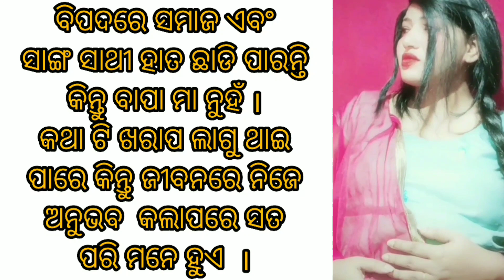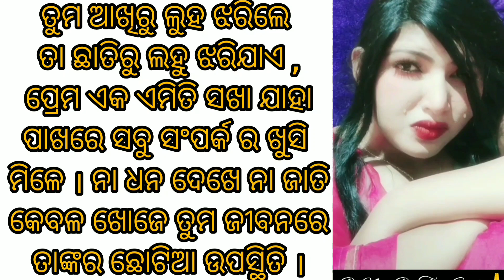physical relation in love r8 or wrng? ପ୍ରେମରେ ଶାରୀରିକ ସଂପର୍କ ଠିକ୍ ନାଁ ଭୁଲ୍ ? what is love?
physical relation in love right or wrong? may be u r going to in a wrong way? difference btwn love or attraction .if u are in love then it's true love  or just an attraction.know how to be in a good relationship?